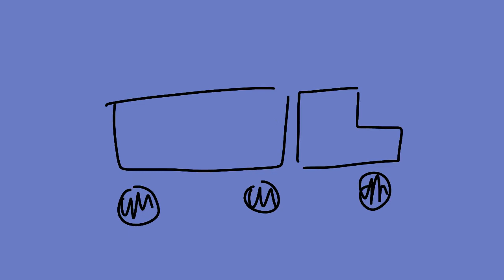cheesecake truck - agtti shitpost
aww gator did a crime ❤

My animations may not be appropriate for younger audiences. They may have swearing and innapropriate language, minor gore, body horror and flashing images. If you dont wish to see this kind of content then either don't watch my videos or check the content warnings in the title. I add warnings for the following:

TW (Trigger Warnings) such as gore, body horror and dark themes.

CW (Content Warnings) such as flashing images, swearing, bright colors and loud audio.

If you want me to be aware of more warnings i may need to place on my videos please inform me via comment. Please do not be rude.